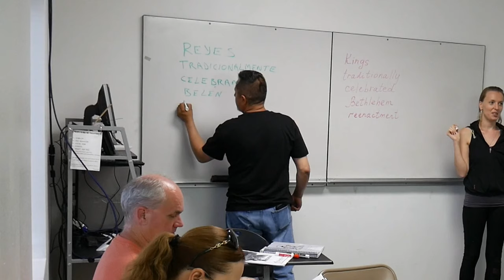English and Spanish at ShareLingo 190808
The SECRET to speaking a new language is so simple!  The more people you help speak your language, the faster and easier it is to speak theirs!

The ShareLingo Project is a Social Enterprise that is Connecting Cultures Through Language - we bring English and Spanish learners together, online or face-to-face, and teach them exactly how to help each other, and be successful SPEAKING.